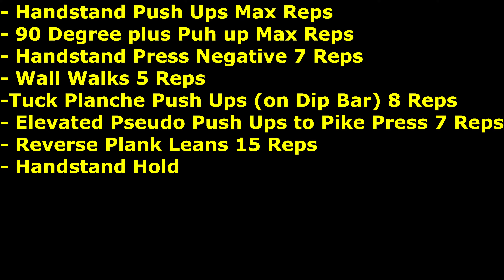Shoulder Workout für dein Martial Arts Training - Workout at home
Kontakt für Business- Anfragen:
Ein hartes Training für massive Schultern siehst du in diesem Video!

Dennis Ratano gehört zu den Begründern des Street Workout in Deutschland. Bei seinem Training setzt er primär auf das eigene Körpergewicht – mit beeindruckenden Ergebnissen. Es handelt sich um ein Training aus dem Bereich Calisthenics, dem Bodyweight- Training.  Dieses Training ist herausragend für das Kampfsporttraining / Martial Arts Workout.

Das Training soll mein Martial Arts Training unterstützen.

Darüber hinaus trainiere ich nach Plänen von Thenx.com (Thenx). Begründer war Chris Heria aus Miami, welcher das Calisthenics- Training, also das Training mit dem eigenen Körpergewicht, (Calisthenics Workout) auf das nächste Level gehoben hat. Dortige Pläne trainiere ich auf dem "Advanced Level".

Auch die Trainingspläne von Mark Lauren sind hierbei zu erwähnen. Dieser hat mit dem Buch "You are your own Gym" - bzw. dem deutschen Titel: Fit ohne Geräte - Geschichte im Bodyweighttraining geschrieben (Training mit dem eigenen Körpergewicht).

Equipment:
Galaxy A72 mit 4k Funktion
Amazon Basics Handystativ
Mikrofon Comica BoomX-U
Licht: 2x Softbox- Set Fotostudio 50x 70 cm (außer bei Außenaufnahmen)
Rasenfläche, grün, mit leichtem Moosansatz.